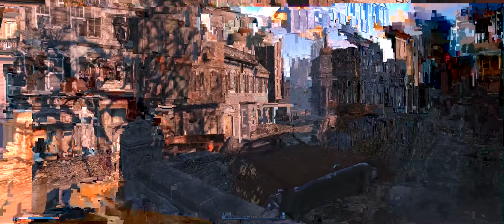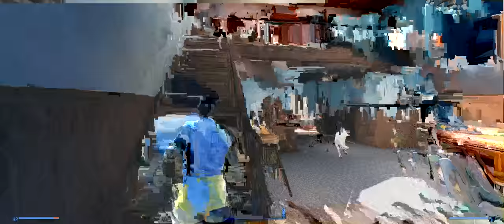Fallout 4 Walkthrough | 70 | The Secret of Cabot House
Fallout 4 Lets Play/Walkthrough -- PART 70 -- on PC ultra settings at ultrawide 21:9 aspect ratio. Explore, discover and get lost in the irradiated ruins of post-apocalyptic Boston with Hank from SuckProfessor (ft James sometimes).

NOTE: This video contains weird graphical glitches that we couldn't fix. It's annoying, to be honest, especially since we don't know what caused it. We hope it isn't too disruptive and thank you for your understanding. Click this link to skip to where the glitches stop. ▶

MODS installed (using Nexus Mod Manager): Vivid Fallout Landscapes, Enhanced Blood Texture, Improved Map, Longer Power Lines, Pipboy Shadows, True Storms, Full Dialogue Interface, Value Per Weight Indicator, Lower Weapon, Bilago Fallout 4 Configuration Tool, Widescreen Fix

Next ▶ SOON!

Be a part of the community we are building and help make it EXCELLENT by keeping it positive. Learn a little more about SuckProfessor (2 min intro video)

About Fallout 4:
Fallout 4 is an open world action role-playing video game developed by Bethesda Game Studios and published by Bethesda Softworks. The game is the fifth major installment in the Fallout series, and was released worldwide on November 10, 2015 for Microsoft Windows, PlayStation 4, and Xbox One. 200 years after a nuclear war, Fallout 4 is set in a post-apocalyptic Boston, in which the player character emerges from an underground bunker known as a Vault. Gameplay is similar to Fallout 3. Completing quests and acquiring experience levels up the character, allowing for new abilities. With an optional first- or third-person view, players can explore Fallout 4‍ '​s open world setting at will, allowing nonlinear gameplay. Additional party members can accompany the player, who are able to assist them in battles. Players have the ability to construct and deconstruct buildings and items, and use them to build a settlement, which can attract and be inhabited by non-playable characters. [wikipedia]

Developer: Bethesda
Genre(s): RPG, Open World
Platforms: PS4, XBOX One, PC
Release Date: November 10, 2015